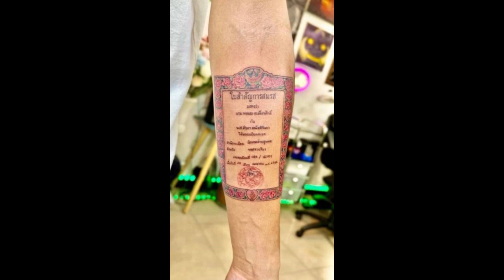เปิดหน้าใหม่ แม่น้ำหนึ่ง สวยจนสามีหลงหัวปักหัวปำ ถึงขั้นสักใบทะเบียนสมรส